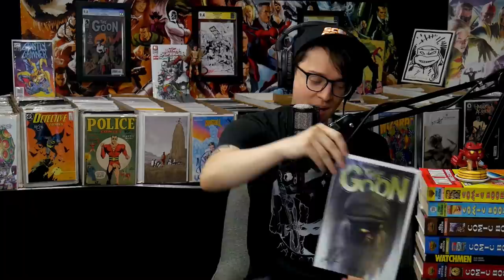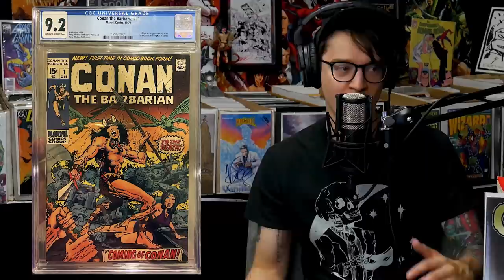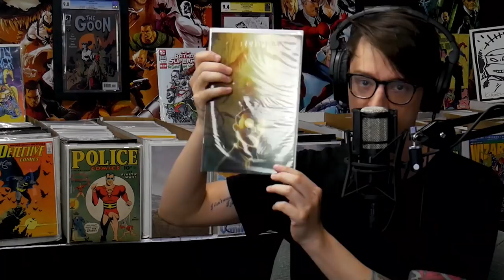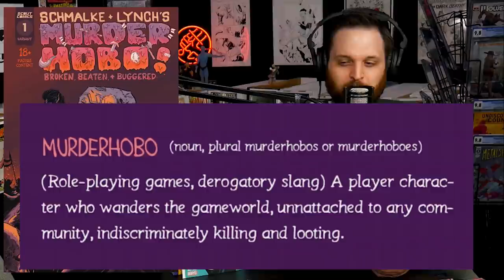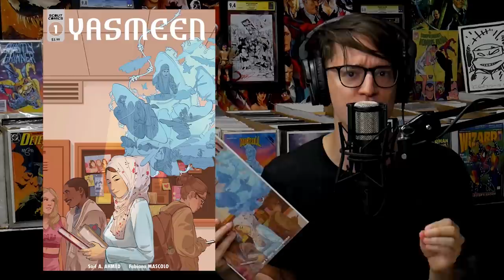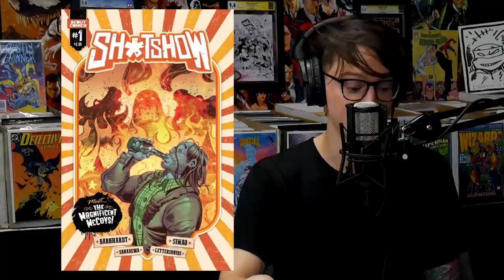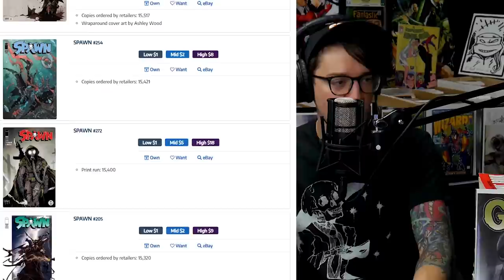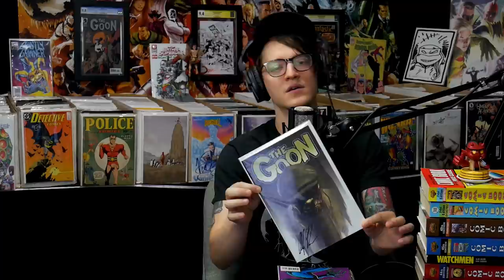Buying Comic Book Collections & The Best Ways to Order Your New Books // Bags & Boards Podcast #35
(US ONLY)

⚠️Send Comic Karma:
Tom Garcia